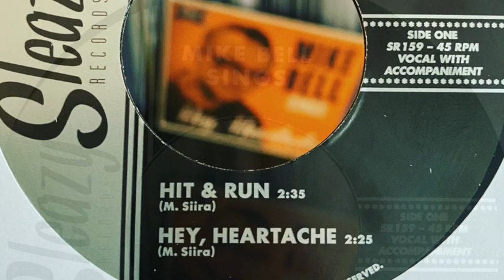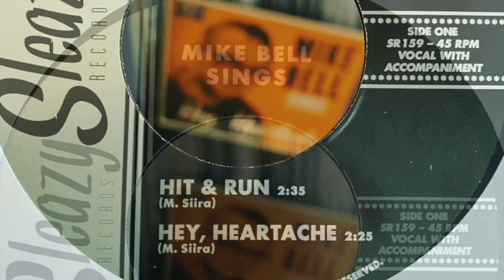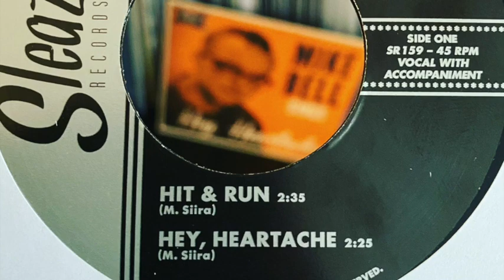Mike Bell - Hit & Run (Sleazy Records)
Mike Bell - Hit & Run
on Sleazy Records

Mike Bell sings Hey, Heartache
Singer Mike Bell, a popular fixture on the international rock’n’roll circuit, is making his modern pop debut, much to the delight of music lovers throughout the world. On this record, Mr. Bell sings about love and heartache to a beat that is sure to make you swing and sway with your special someone. So put that needle in the groove: the hit-making sensation is here again!